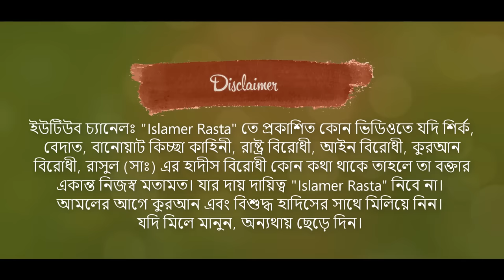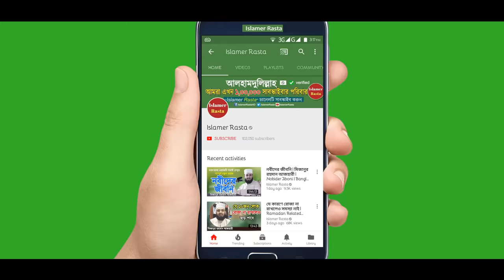ভয়াবহ কেয়ামতে লন্ডভন্ড হবে পৃথিবী - মিজানুর রহমান আজহারী | Keyamoter Alamot | Mizanur Rahman Azhari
Mizanur Rahman Azhari Full Waz Keyamoter Alamot or Keyamoter Waz or Bangla Waz Keyamot. An Islamic Lecture by Islamic Preacher Shaykh Dr Mizanur Rahman Azhari. New Bangla Waz Mizanur Rahman Azhari. কেয়ামতের আলামত বা কেয়ামতের বর্ণনা শোনালেন মিজানুর রহমান আজহারী। যেভাবে পৃথিবী লন্ডভন্ড হয়ে যাবে এবং যে ঘটনাগুলো ঘটবে। বিস্তারিত ড মিজানুর রহমান আজহারি হুজুরের মুখেই শুনুন।

বিঃ দ্রঃ ইউটিউবে অনেক ভিডিও দেখা যাচ্ছে যেখানে লেখা চাঁদের নিচে চন্দ্রবিন্দু বা চাঁদের নিচে তাঁরা ইত্যাদি ছবি দিয়ে বলা হচ্ছে আকাশ থেকে নাকি ১৫রমজানে আওয়াজ আসবে এবং কেয়ামত হয়ে যাবে। এইসবই ভুয়া-মিথ্যা এবং বানোয়াট কথাবার্তা। মূলত আমাদের এই ভিডিওটি দিয়ে অনেক প্রতারক বিভিন্ন ধরণের মিথ্যা থাম্বনেইল এবং ক্যাপশন দিয়ে এলোমেলো কথা প্রচার এবং মিথ্যাচার করতেছে। তাই আমরা মিজানুর রহমান আজহারী হুজুরের "কেয়ামতের বর্ণনা" বিষয়ক ভিডিওটি শ্রোতাদের সুবিধার জন্য আবারো শেয়ার করলাম।

►মিজানুর রহমান আজহারী নতুন ওয়াজ পৃথিবীর অবাক রহস্য কুরআন ও বিজ্ঞান | Bangla Waz Mizanur Rahman Azhari

►রাসুল (সাঃ) এর ছোটবেলার ঘটনাটি শুনে চোখে পানি এসে গেলো | Islamic Waz Bangla | Mizanur Rahman Azhari

►কলিজা ঠান্ডা ও ঈমান মজবুত করা সেরা ওয়াজ মিজানুর রহমান আজহারী | Bangla Waz | Mizanur Rahman Azhari